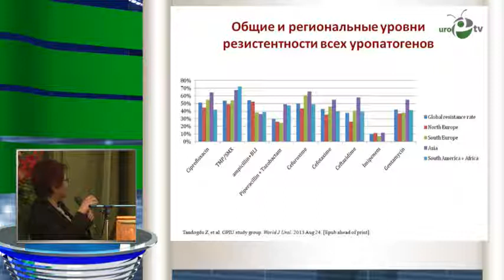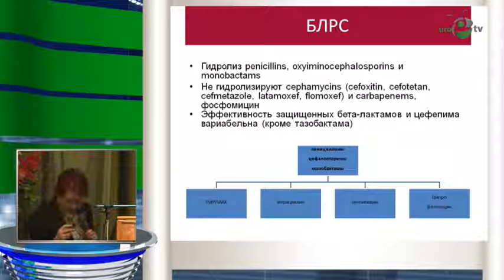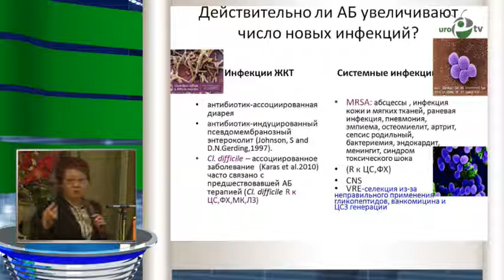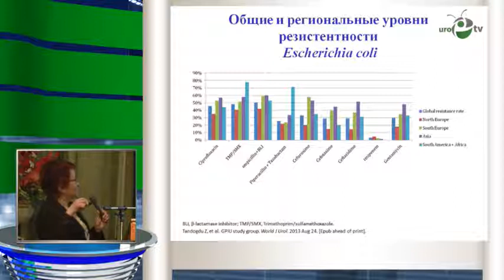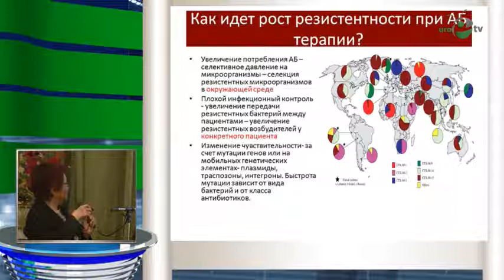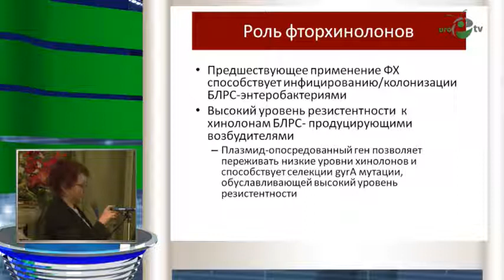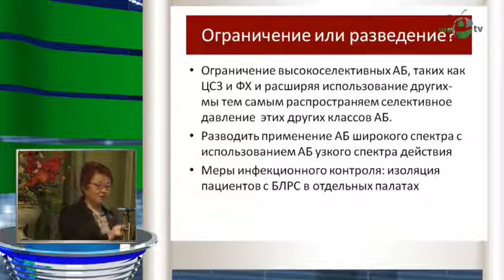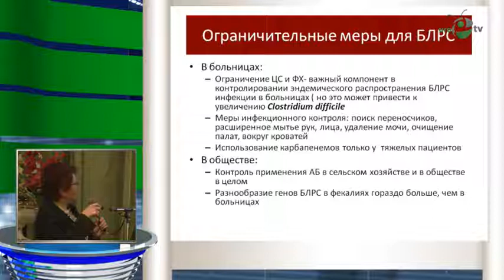Перепанова Т С - Антибиотики в урологии Pro и Contra